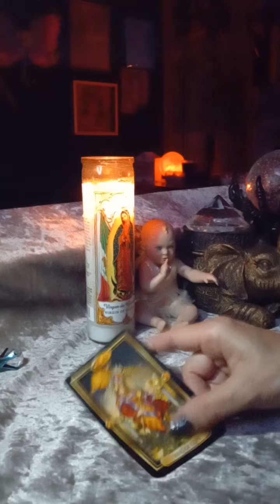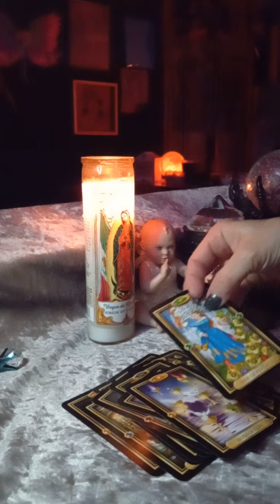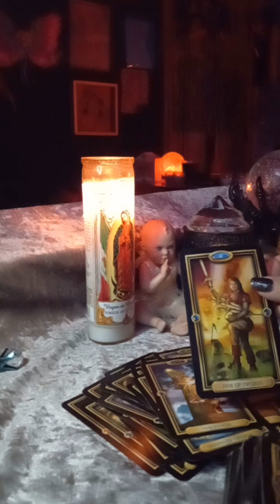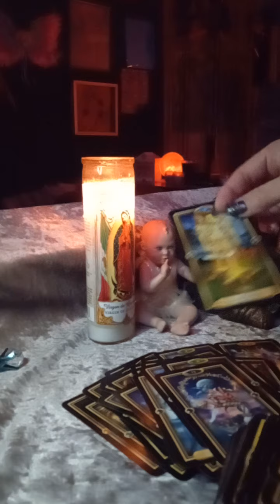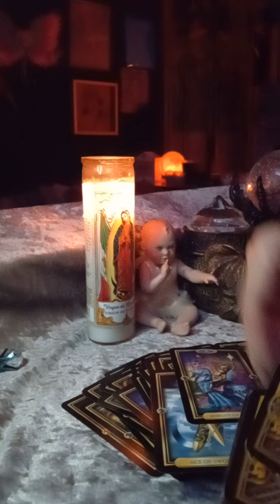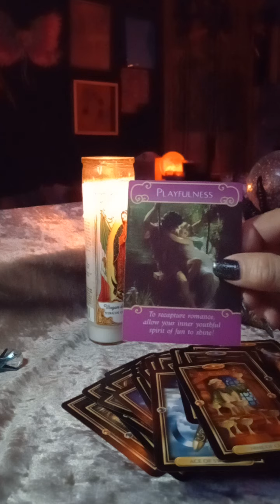♏ Scorpio Sun Moon Rising Venus signs 3rd party acting Foolish